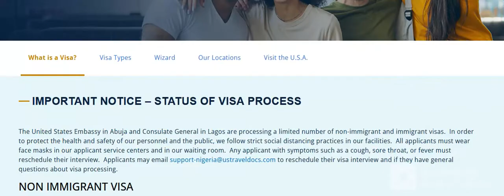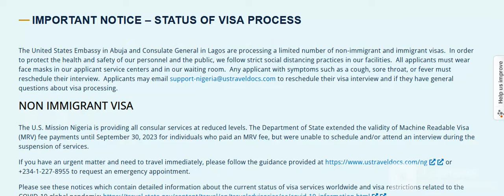US Non-Immigrant Visa appointment Available dates. MAY 2022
The United States Embassy in Abuja and Consulate General in Lagos are processing a limited number of non-immigrant and immigrant visas.  In order to protect the health and safety of our personnel and the public, we follow strict social distancing practices in our facilities.  All applicants must wear face masks in our applicant service centers and in our waiting room.  Any applicant with symptoms such as a cough, sore throat, or fever must reschedule their interview.

The U.S. Mission Nigeria is providing all consular services at reduced levels. The Department of State extended the validity of Machine Readable Visa (MRV) fee payments until September 30, 2023 for individuals who paid an MRV fee, but were unable to schedule and/or attend an interview during the suspension of services.

If you have an urgent matter and need to travel immediately, please follow the guidance provided or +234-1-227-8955 to request an emergency appointment.

Please see these notices which contain detailed information about the current status of visa services worldwide and visa restrictions related to the COVID-19 global pandemic

IMPORTANT NOTICE:  A limited amount of no-interview visa renewals are now available. The U.S. Mission is expanding visa services to assist nonimmigrant visa applicants in Nigeria who qualify to renew their visa.

This new application procedure will begin in February at the U.S. Consulate in Lagos and will be extended shortly thereafter to the U.S. Embassy in Abuja. The number of qualified applicants who can apply using the new procedures will be limited initially.

You may be eligible for a visa renewal without an interview if your renewal application is for a B1/B2, F, M, J (academic only), H, L or C1/D (combined only) visa.

However information given on this channels is based only on findings.